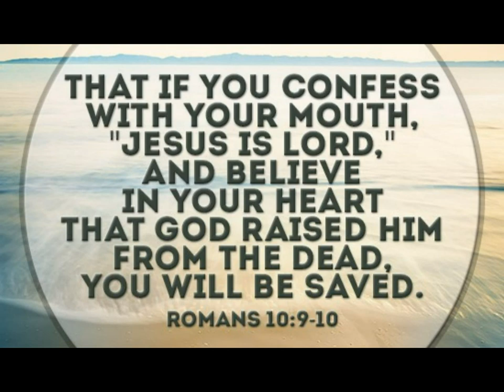Motivation: Stay On Your Grind! Tell Those Haters To Kick Rocks!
There are no WEIGHTS in this prison system!  Maybe the prisons in your state or the ones you observed on television have weights, but this one does not.  Maybe the prison that your sister's friend went to had weights, this one does not.  You might think that steroids flood this prison system, they do not.  I spent a few calendars on the mainline of this prison system so I am speaking from experience.

These cats get swole without weights because they were taken out of this prison system in the late 90's. The food provided by the state is high in fat and low in protein so when you consider they have no weights, and their diet is lacking in the proper body building nutrients their physical condition is remarkable. These cats would put most licensed physical trainers to shame in their knowledge of working out and building solid muscle.

All they got to work with is water bags, calisthenics, burpees, push-ups, pull-ups, dips, and other bar work. For a leg workout a homie will sit on their shoulders so they can do lunges or squats.

This video should serve as motivation to you to get yourself in top physical shape because you don't need an expensive gym membership or even weights. Start with push-ups and other exercises that use your body weight. Fill two milk jugs with water and you now have some makeshift dumbbells. If there's a will, there's a way if you are able bodied, so stop making excuses and get at it. Put the pies, cakes, twinkies, and soda down and start eating healthy and building muscle.